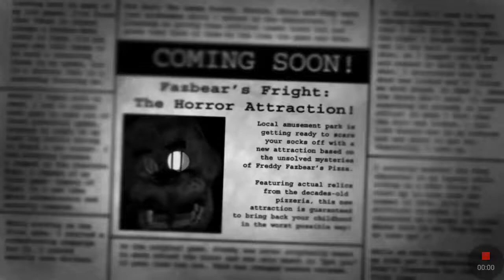Lets play: Five Nights at Freddys 3 Demo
Enjoy the show Night 1